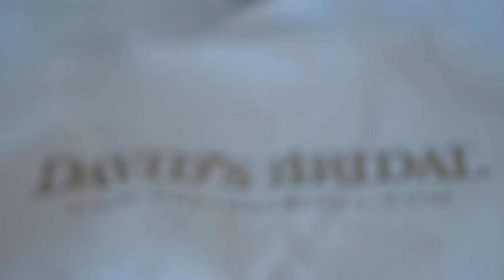Tatiana & Navin Wedding 2012